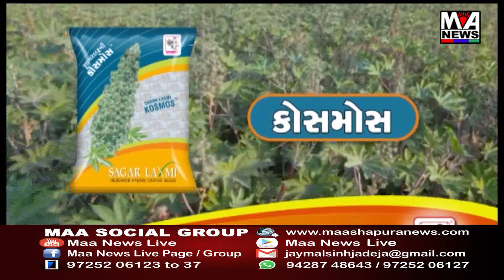ભાભર તાલુકા ના ખારા ગામે જૂની અદાવત માં તીક્ષણ હથિયારો થી કરાયો જીવલેણ હુમલો